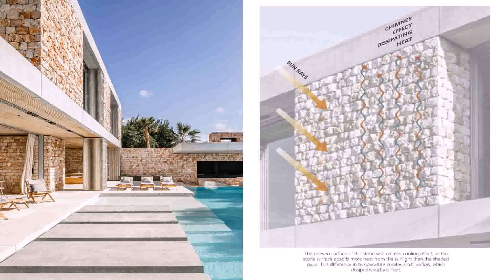Small House House Front Elevation Tiles Design